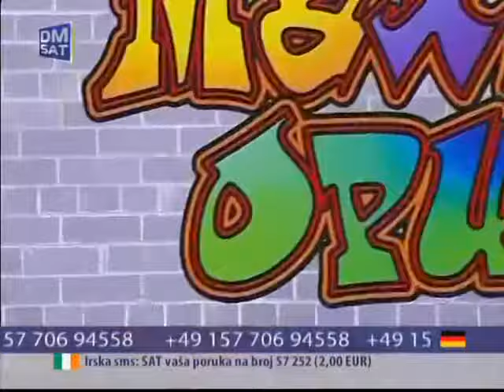Natasa Djordjevic - Zaboravi broj - Maximalno opusteno 7 - (TV DM SAT 07.12.2014.)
➡️ FOLLOW NATAŠA ĐORĐEVIĆ / NATASA DJORDJEVIC ⬇️
Label and copyright: Natasa Đordjević

lyrics: S. Simeunović
Arr: G. Ratković Rale
TEKST / LYRICS

Kiša pada satima,
ti pred mojim vratima,
sto puta ti govorim,
neću da ih otvorim,
okreni se i odlazi što pre. /2X/

REFREN:
Zaboravi broj moga telefona,
neću da ti budem to što ti je ona,
zaboravi da sam bila tvoja draga,
kleči, moli, al' nećeš preko praga. /2X/

Kiša pada, ne staje,
tebi se ne predaje,
nemoj, dušo, biti lud,
gubiš vreme uzalud,